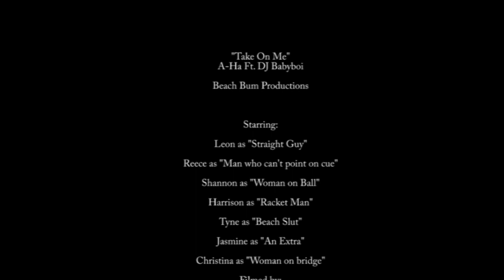A-Ha Take On Me City College Norwich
AS Media Studies transition music video project summer 2010:
Christina Barnes, Harrison Wheeler, Reece Collins, Laurie Brown & Leon Allen.

Filmed in Great Yarmouth; edited using Adobe Premiere CS3